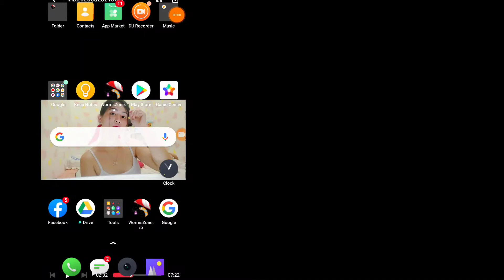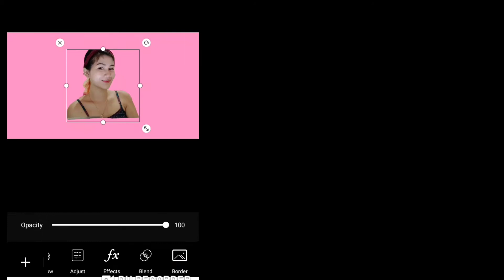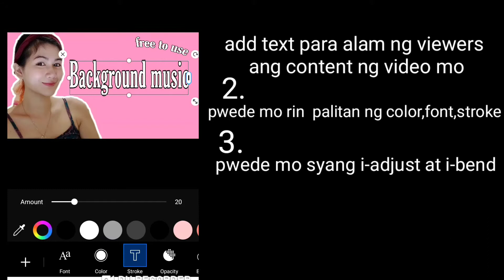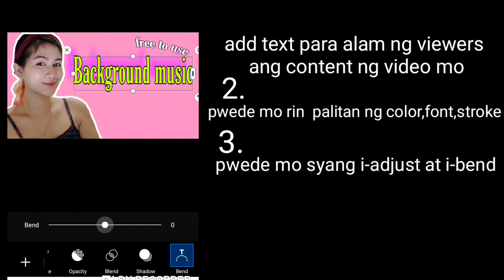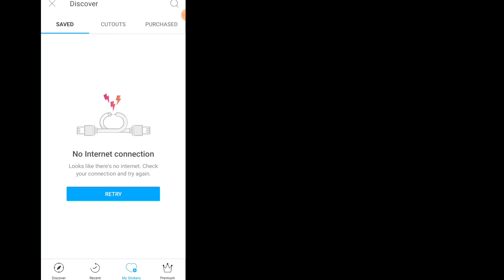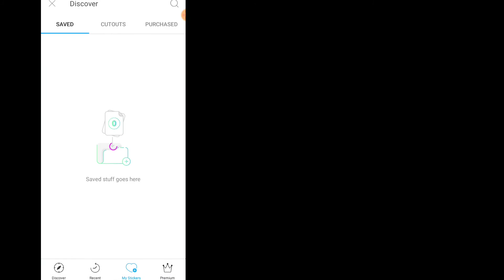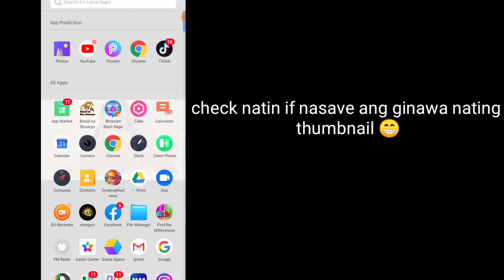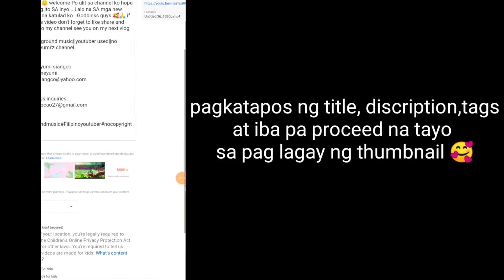HOW I EDIT MY THUMBNAILS??||USING ANDROID PHONE||TAGALOG||YUMI'Z CHANNEL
Hello guys hope nkatulong ako SA inyO kahit papano.. Kung gusto nyo pong nalaman Kung paano magchange Ng thumbnail using YouTube studio just comment down below Po para magawa ko Po Ng tutorial.. that's it for today guys🥰🥰